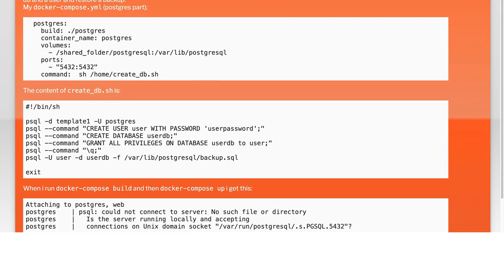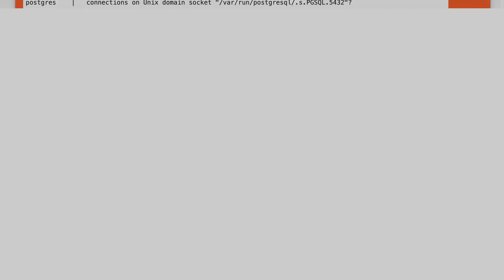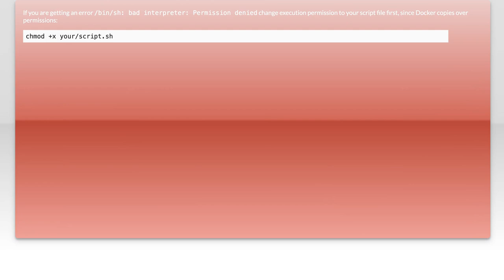How to Run a Script After Docker-Compose Container Entrypoint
In this video, we’ll explore a common challenge faced by developers working with Docker: how to run a custom script after the entrypoint of a Docker-Compose container. Whether you need to perform additional setup tasks, configure services, or run migrations, understanding how to effectively manage your container's lifecycle is crucial. Join us as we walk through practical solutions and best practices to ensure your scripts execute seamlessly in your Docker environment.

Today's Topic: How to Run a Script After Docker-Compose Container Entrypoint

Related to: docker, dockercompose, container, entrypoint, runscript, dockertutorial, containerorchestration, devops, automation, scripting, dockerbestpractices, containermanagement, softwaredevelopment, commandline, linux, programming, microservices, deployment, ci/cd,